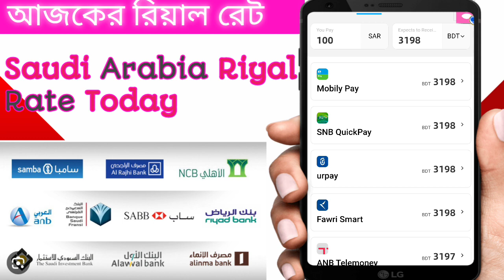Today saudi riyal to Bangladesh taka rate |আজকের সৌদি রিয়াল কত টাকা | ১ রিয়াল সমান কত টাকা আজকের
Today saudi riyal to Bangladesh taka rate |আজকের সৌদি রিয়াল কত টাকা | ১ রিয়াল সমান কত টাকা আজকের |Saudi Arab riyal rate today

২০২৪ সাল_সৌদি প্রবাসীরা প্রতিদিন এ রিয়ালের দাম বাড়ছে সবাই সতর্ক থাকুন।আমরা অনেকেই সৌদি আরবে সৌদি টাকার রেট অথবা সৌদি রিয়াল রেট না জানার কারণে অনেক কম মূল্য পেয়ে থাকি। তাই আমাদের এই ভিডিওটি তাদের জন্য যারা সৌদি আরব থেকে বাংলাদেশে ব্যাংকের মাধ্যমে টাকা পাঠাতে চান।

Saudi Riyal to Bangladeshi Taka exchange rate today 2024. Transfer money to Bangladesh paying with Saudi Riyal, find best SAR to BDT exchange rate, commission and fees. banks and money transfer in Bangladesh.

Enjaz Bank exchange rate Bangladesh today
saudi 1000 riyal / bangladeshi taka
Today Saudi Riyal rate in Bangladesh Al Rajhi Bank
Today riyal rate in bangladesh rupees
Today Bank rate Bangladesh
What is the KSA bank rate in Bangladesh?
How much is 1 riyal in Bangladesh 2024
How much is 1 Saudi Arabian Riyal in Bangladeshi taka?
How much is 1000 Saudi Riyal Bangladeshi Koto?
Saudi Arabia 1 Riyal Bangladesh Taka
STC Pay exchange rate today Bangladesh
Anb Bank Telemoney exchange rate Bangladesh
Saudi Riyal to Bangladeshi Taka today in Telemoney Bank
bKash rate today

You can search this keyword 🔥🔥✅

Al Rajhi exchange rate today
1 riyal= taka
Bin Yalla Exchange rate Today
Riyal to Taka
Saudi Riyal rate
Convert Saudi Riyal to Bangladesh Taka
Saudi 1 Riyal Bangladeshi Taka
100 Riyal to Taka
Fawri Bank rate today
bKash rate today
সৌদি ১ রিয়াল বাংলাদেশের কত টাকা
সৌদি ১ রিয়াল কত টাকা
সৌদি আরবের ১০০ টাকা বাংলাদেশের কত
সৌদি টাকার রেট
বর্তমান সৌদি টাকার মান কত?
সৌদি ১ রিয়াল বাংলাদেশ কত টাকা আজকের রেট ব্যাংক?
সৌদি আরবের 100 রিয়াল বাংলাদেশে কত টাকা?
সৌদি আরবে ১ ডলার কত